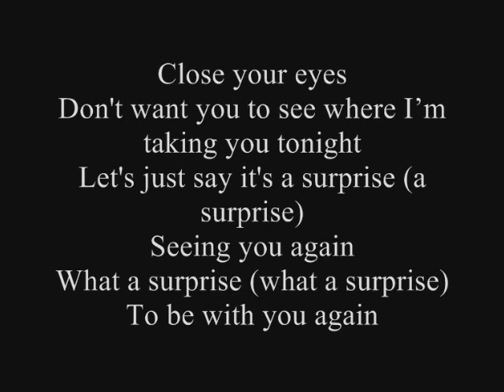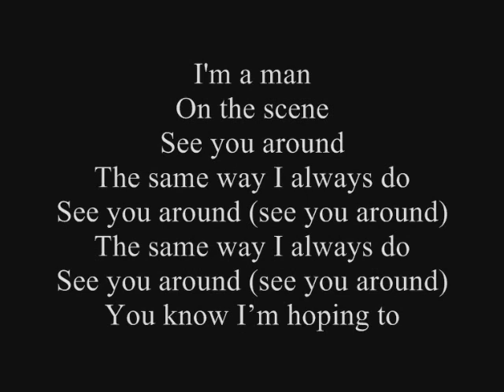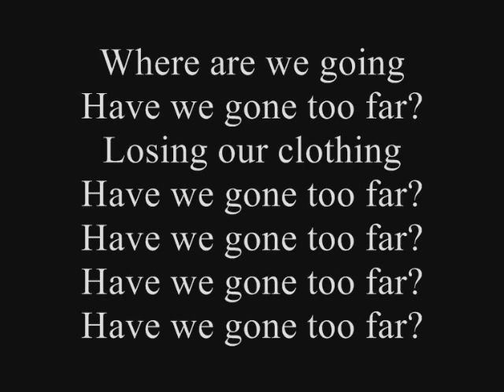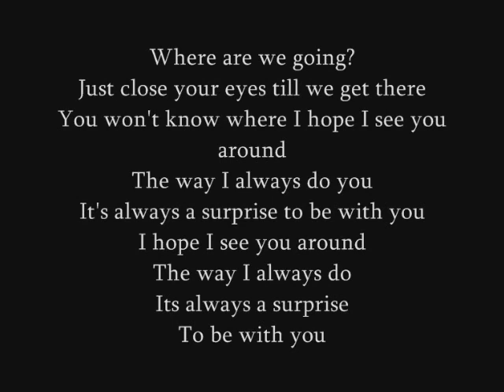Young Love - Close Your Eyes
Close your eyes by young love. leave a comment =)